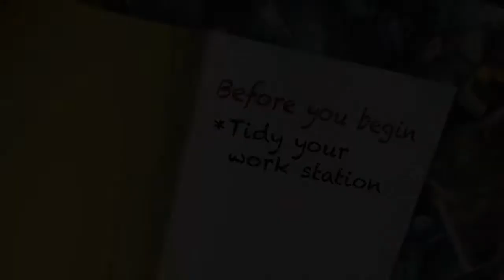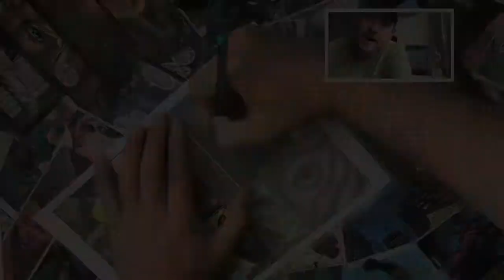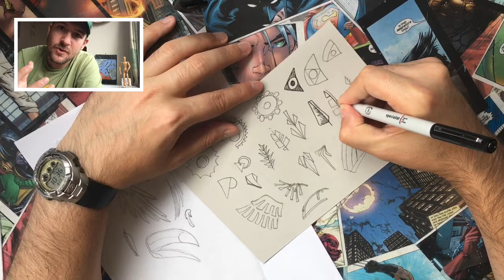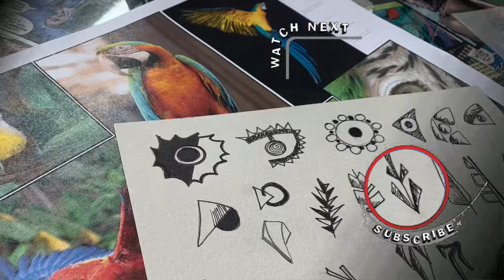Stylization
Video Tutorial explaining how to stilize the key parts of an image to create a range of options in a design.

Chapters:
0:00 Introduction
0:23 Before you begin
0:39 Materials
0:55 Trace key elements
1:17 Observe and draw
1:46 Redraw in a different way
2:19 Draw each part at least 3 times
2:39 Enhance with pen and tone
3:14 End Credits